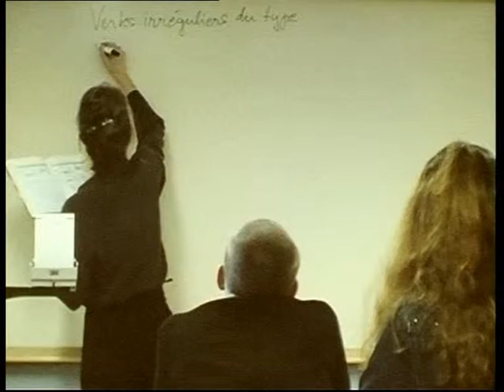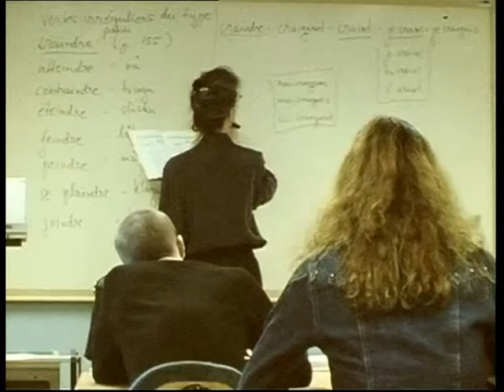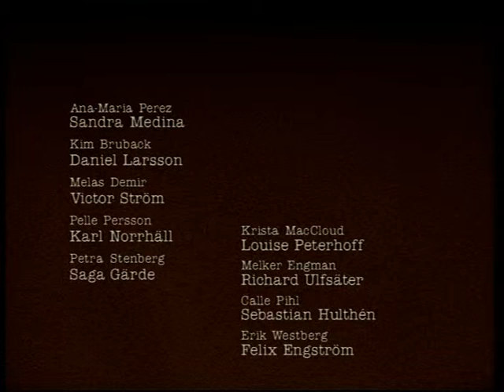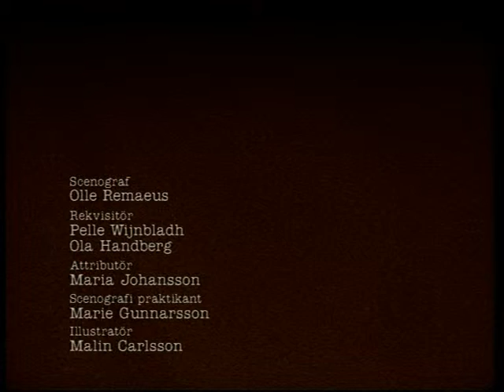Spung E03, S01